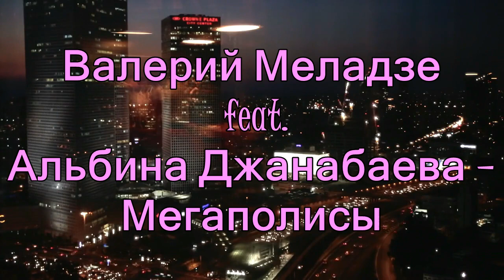Валерий Меладзе feat. Альбина Джанабаева — Мегаполисы (ПРЕМЬЕРА 2019)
В черных сетях навеки запутаны
да, мы дети больших городов
Их густой паутиной опутаны
Километрами их проводов

Разбиваем на мелкие пиксели
Это небо, как крышу миров
И словами, что ранят, как выстрелы
Убиваем чужую любовь

Пересекая сплошные полосы
Мы на красный не глядя летим
В диких джунглях больших мегаполисов
Нам так важно друг друга найти

Пересекая сплошные полосы
Друг друга найти
Друг друга найти
Друг друга найти

Лабиринтами старые улицы
Водят наши слепые сердца
Мы все также привычно сутулимся
Под тяжелым дождем из свинца

Это небо стеклянными вышками
Расцарапано все дотемна
Мы все время чужие и лишние
Если в нашей душе холода

Пересекая сплошные полосы
Друг друга найти
Друг друга найти
Друг друга найти

Пересекая сплошные полосы
Друг друга найти
Друг друга найти
Друг друга найти